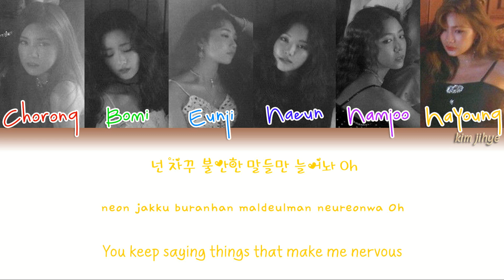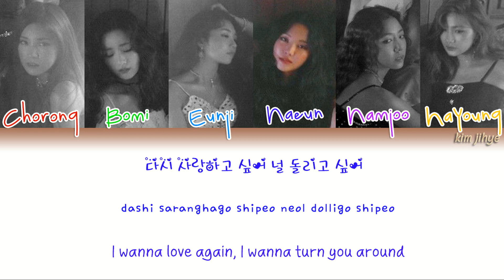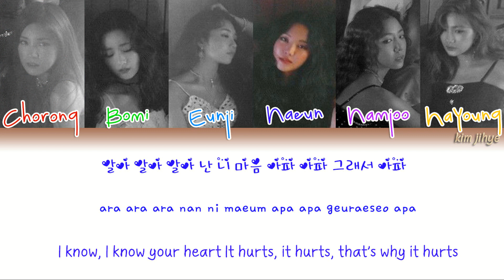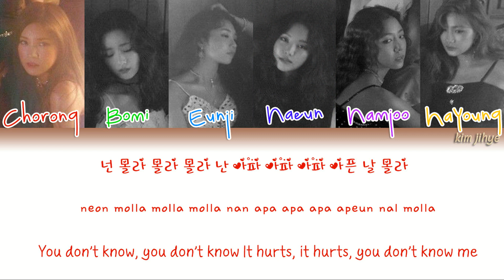Apink (에이핑크) - Don't be silly Lyrics (Han|Rom|Eng|COLOR CODED)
-Credits-

Lyrics/작사: 박초롱, luvssong
Composer/작곡: 하이드
Arranger/편곡: 하이드